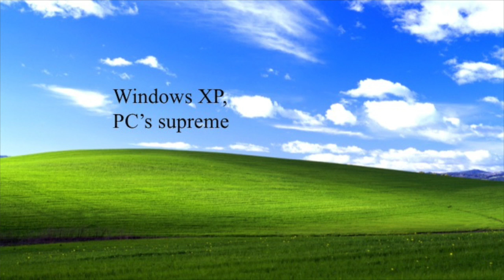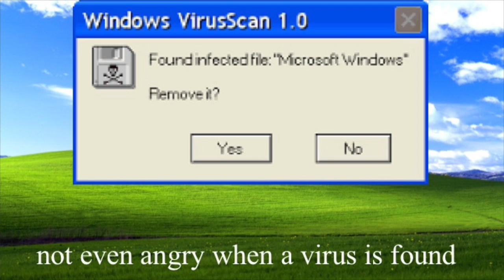Windows XP rap